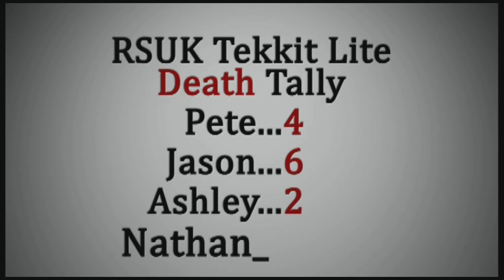Tekkit Lite 65: Mixy Metally Things